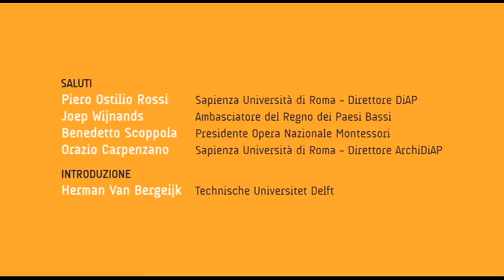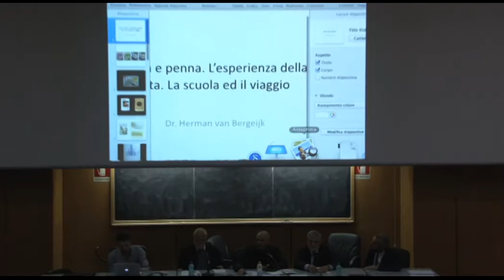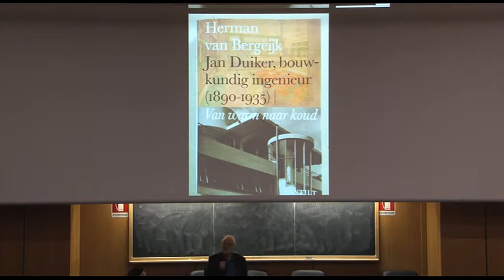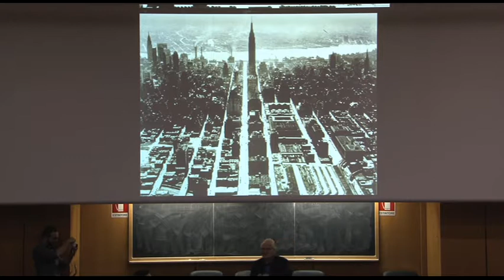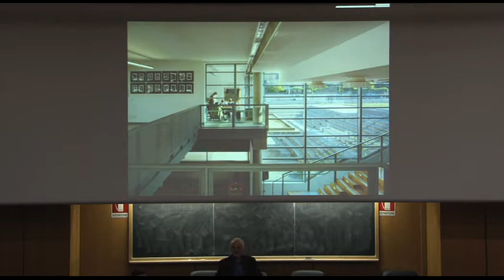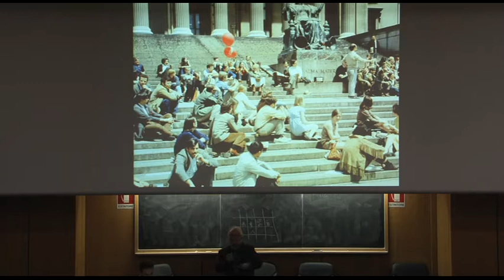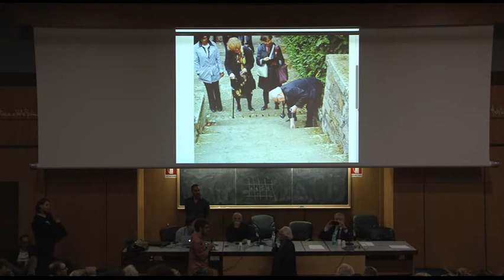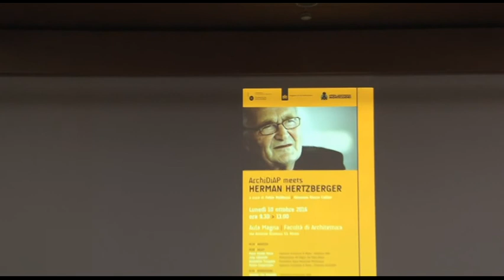ArchiDiAP meets Herman Hertzberger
ArchiDiAP prosegue il ciclo di conferenze dedicato alle figure più rappresentative del panorama architettonico nazionale ed internazionale, ospitando una lectio magistralis di Herman Hertzberger presso l’Aula Magna della Facoltà di Architettura in Roma.

L'evento è stato organizzato e promosso dalla redazione di ArchiDiAP con il patrocinio dell’Ambasciata del Regno dei Paesi Bassi e dell’Opera Nazionale Montessori.

PROGRAMMA

SALUTI
- Piero Ostilio Rossi
- Joep Wijnands
- Benedetto Scoppola
- Orazio Carpenzano
INTRODUZIONE
- Herman Van Bergeijk
LECTURE
- Herman Hertzberger